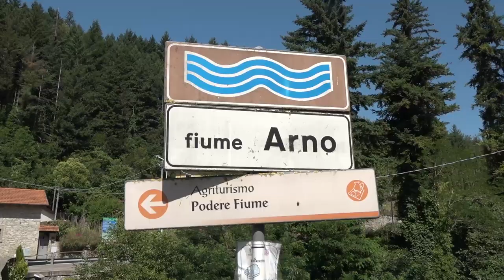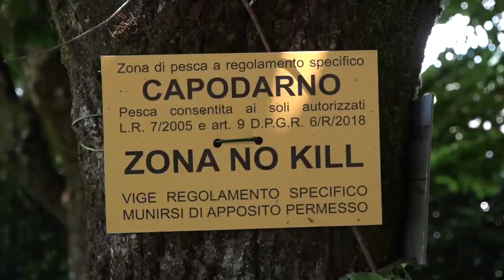Pratovecchio Stia, qui la zona di pesca a regolamento specifico “Capodarno"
Siamo in Casentino nel territorio del Comune di Pratovecchio Stia.  Qui nasce l’Arno che, a pochi chilometri dalle sorgenti sul monte Falterona, si presenta ancora come un piccolo corso d’acqua con acque cristalline e incontaminate, cascate e correnti, da sempre regno della regina dei torrenti: la trota. Un contesto storico e ambientale unico, alle porte del Parco Nazionale delle Foreste Casentinesi dove è stata istituita la zona di pesca a regolamento specifico “Capodarno”, nata dal progetto Vivere il Fiume presentato dal Comune di Pratovecchio Stia e finanziato dalla Regione Toscana con il Bando per la Promozione dei Contratti di Fiume.